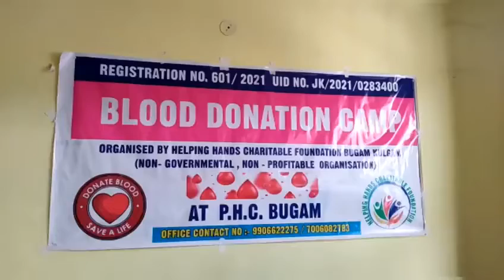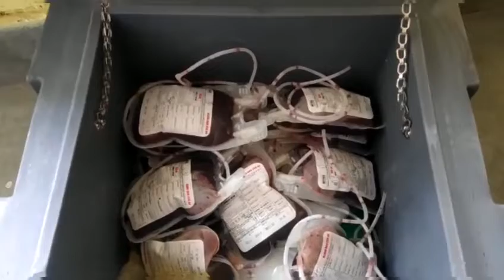Blood Donation camp organized by NGO